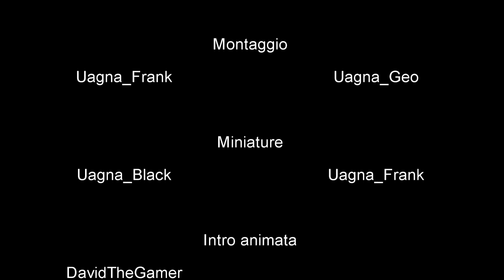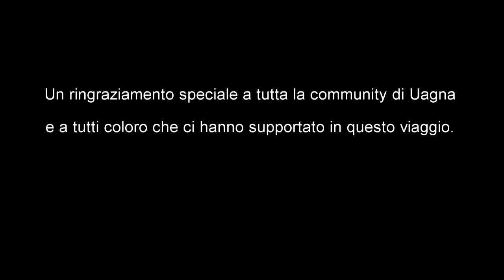FILM LA STORIA ZOMBIE 3 - EPILOGO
Acquista Black Ops 4
Mystery Box Edition